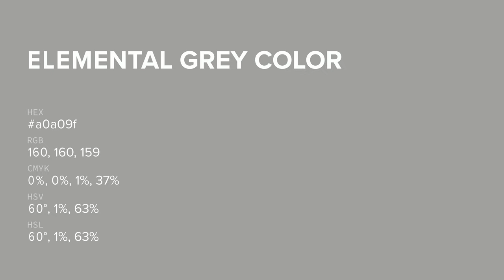Elemental Grey color a0a09f hex color - Grey color - Cool color a0a09f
What color is Elemental Grey ? a0a09f hex color - Grey color - Cool color a0a09f

Hex a0a09f Color Code is also known as Elemental Grey color.

Hex a0a09f Color code in RGB color code model is created after adding 62.75% red color, 62.75% green color and 62.35% blue color.
Hex a0a09f Color code in CMYK color (process color) code model is generated after subtraction of 0% cyan, 0% magenta, 0% yellow and 37% black.